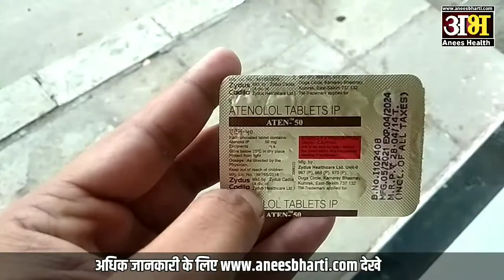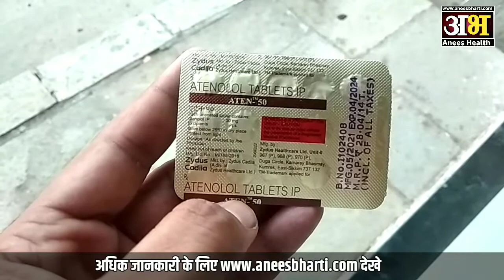aten 50 tablet uses side effect dose and review |aten 50 tablet hindi|heart attach ki dawai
1. aten 50 tablet uses in telugu
2. aten 50 tablet uses in tamil
3. aten 50 tablet for pediatric use in hindi
4. aten 50 tablet in marathi
5. aten 50 tablet in hindi
6. aten 50 tablet dosage for babies
7. aten 50 tablet used for
8. aten 50 tablet substitute
9. aten 50 tablet composition
10. aten 50 tablet review
11. aten 50 tablet uses
12. aten 50 tablet ke fayde
13. aten 50 tablet ke nuksan
14. aten 50 tablet kaise le
15. aten 50 tablet ke side effect
16. aten 50 tablet dosage
17. aten 50 tablet price
18. aten 50 tablet hindi
19. aten 50 tablet side effects in telugu
20. aten 50 tablet side effect  in tamil
21. aten 50 tablet for paediatric side effect  in hindi
22. aten 50 tablet side effect  in marathi
23. aten 50 tablet side effect in hindi
24. aten 50 tablet price in hindi
25. aten 50 tablet review in telugu
26. aten 50 tablet review in tamil
27. aten 50 tablet review in Marathi
28. aten 50 tablet  uses in marathi
29. aten 50 tablet uses in hindi
30. aten 50 tablet composition
31. aten 50 tablet in hindi
32. aten 50 tablet dosage for babies
33. aten 50 tablet  review
34. aten 50 tablet  dose
35. aten 50 tablet  hindi
36. aten 50 tablet  uses hindi
37. aten 50 tablet  use hindi
38. aten 50 tablet  side effect hindi
39. aten 50 tablet  review hindi
40. aten 50 tablet  dose hindi
41. aten 50 tablet  benefit
42. aten 50 tablet  fayede
43. aten 50 tablet  in hindi
44. Eeecad capsule